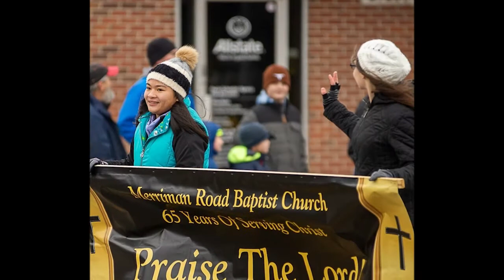The Good Shepherd April 18, 2021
Sunday Online Worship Service for Merriman Road

We will be online only for Sunday, April 18, 2021.  Join us at 9:30 & 11:00 AM as we worship the Good Shepherd, Jesus!

Please continue to pray for church families and staff leaders who are recovering from COVID-19.